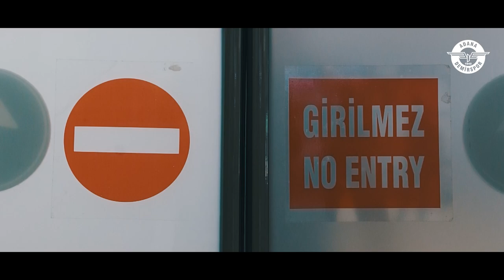Hoş Geldin Fredrik Gulbrandsen ! 🎉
Yeni transferimiz, Fredrik Gulbrandsen Adana'ya geldi! Norveçli oyuncu ayağının tozuyla Adana Demirspor Youtube kanalımıza açıklamalarda bulundu.

- İzlemeniz gereken son videolarımız!
🔸Gökhan İnler Sosyal Medyadan Gelen Soruları Cevaplıyor! ⚡️
🔸İtalya'da Montella'nın Evindeydik!
🔸 Adana Demirspor'umuz 1. Etap Kamp Çalışmaları

- İzlemeniz gereken video listelerimiz!

Adanademirspor Resmi YouTube Sayfasıdır
The Official YouTube Channel of Adana Demirspor